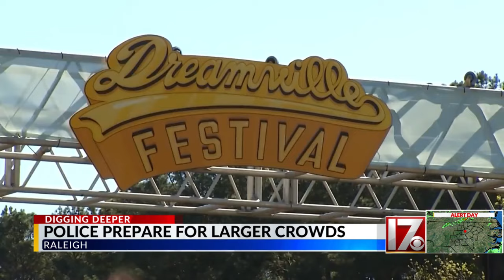Downtown Raleigh safety is top priority heading into busy weekend, officials say